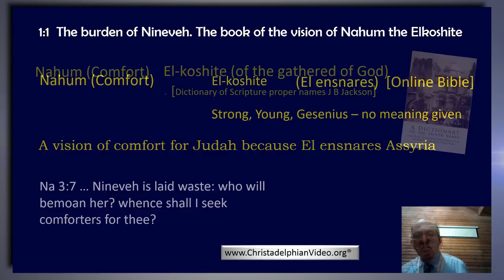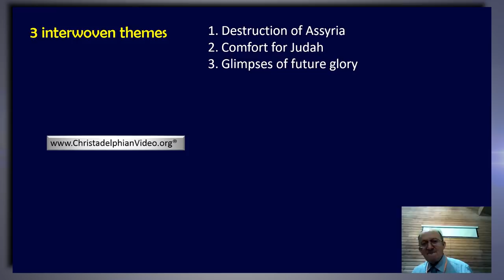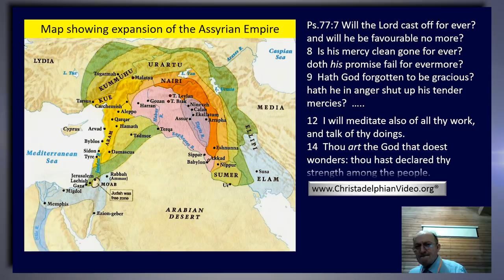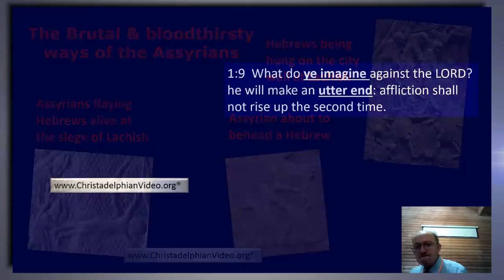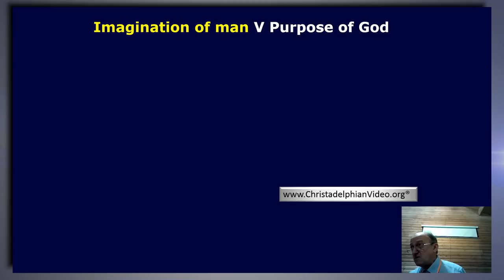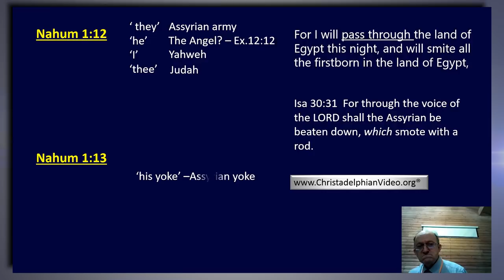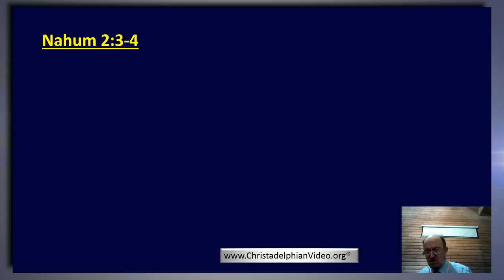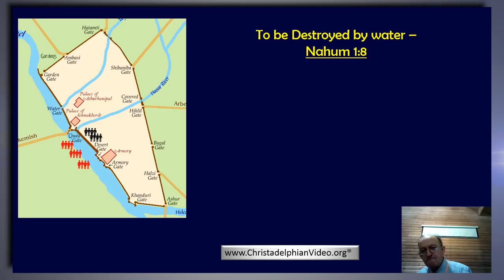The Prophecy of Nahum: Part 1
Christadelphianvideo Bibletruthandprophecy christadelphianstalk Christadelphians Christadelphian Description: A message from Nahum for Judah tells of a vision of comfort for those God had gathered with visions of coming glory. The time of writing before the 663 & 602 BC. Some minor prophets wrote about Assyrians. The Assyrians were very cruel and created fear on their victims when invading different nations